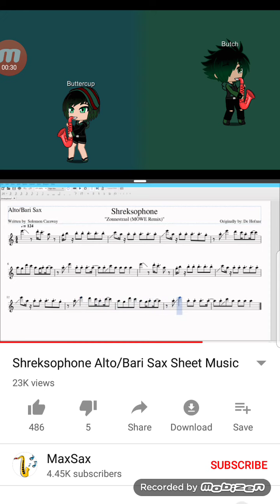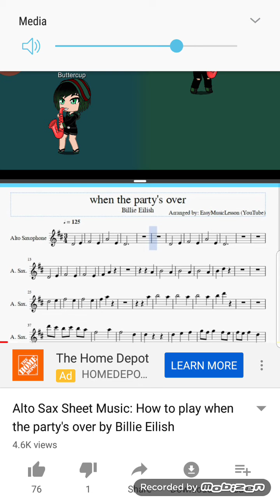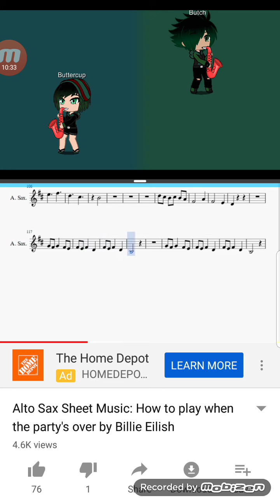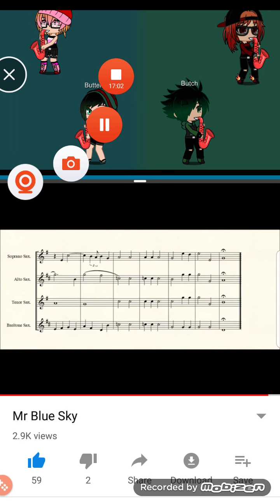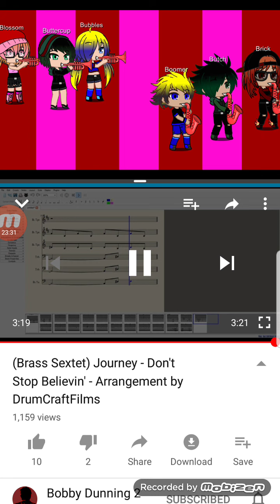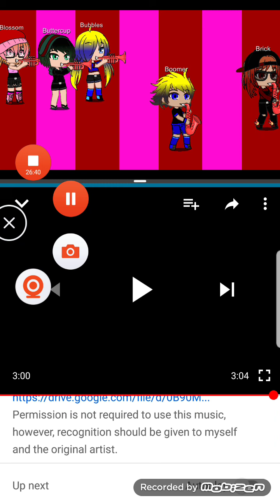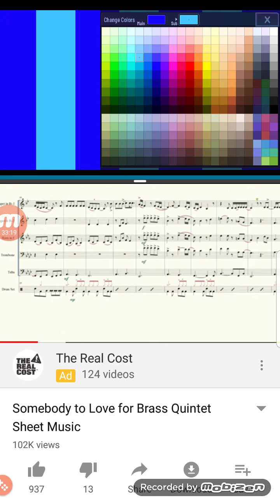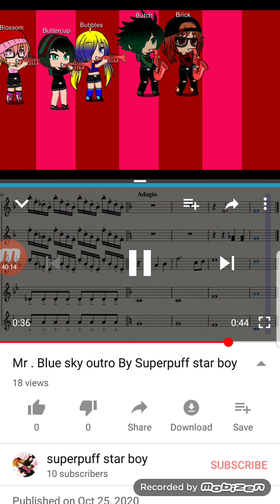Longest vid ever